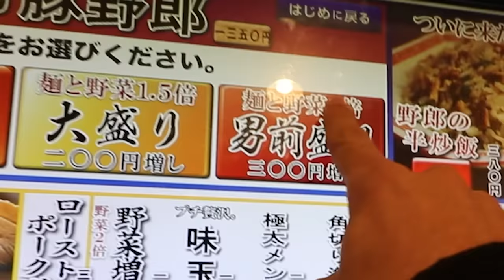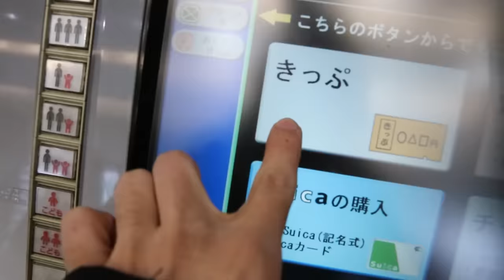MEGA PORK RAMEN Challenge, Tokyo JP | メガ豚野郎ラメン